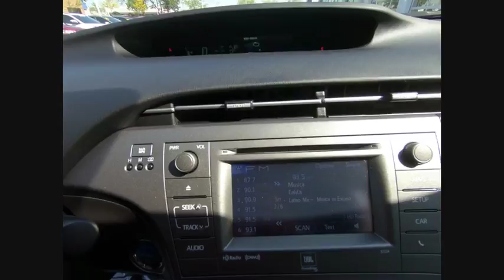2014 Toyota Prius FIVE Schaumburg IL 181788AA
2014 Toyota Prius FIVE

Schaumburg Toyota
875 W Golf Rd